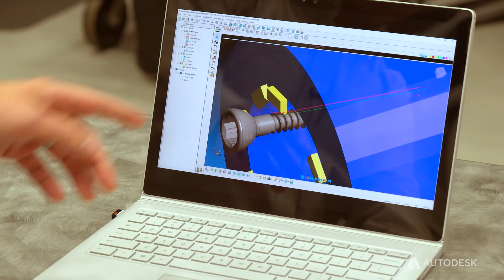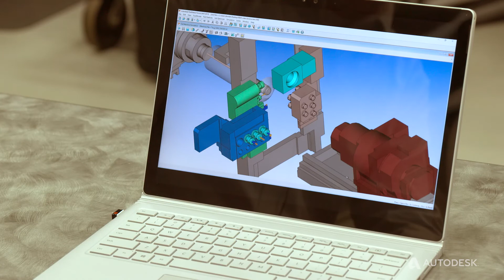Swiss Screw Making: Thread whirling with Autodesk, GenSwiss & Tsugami/Rem Sales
A collaborative video between Autodesk, GenSwiss, and Tsugami/Rem Sales showing the benefits of thread whirling taking into consideration CAM programming, tooling and machine specs.